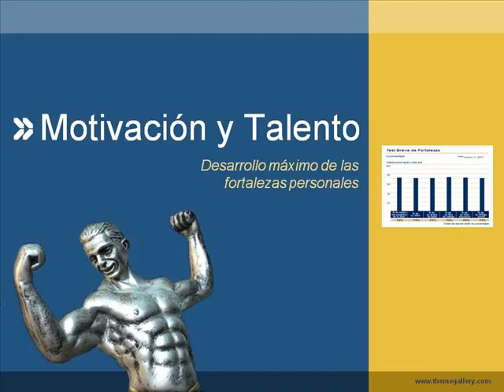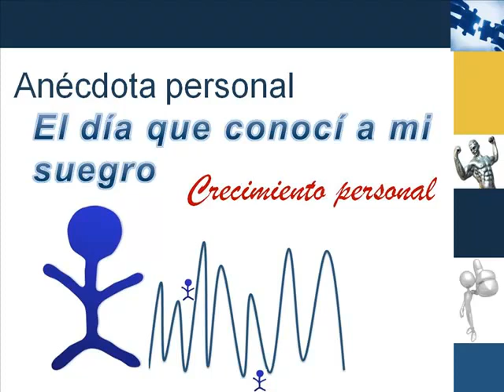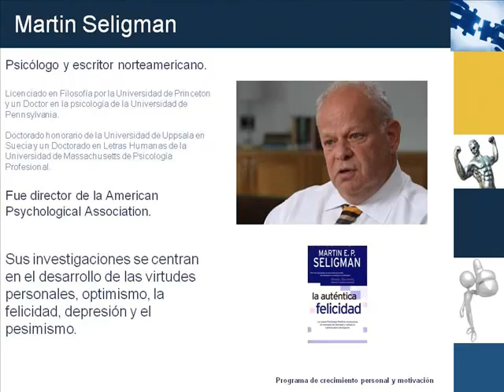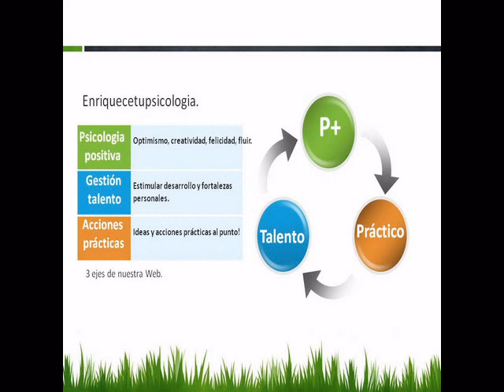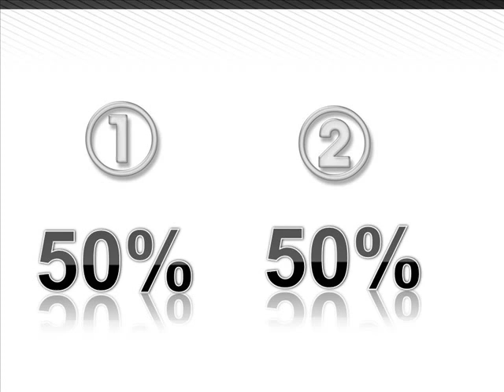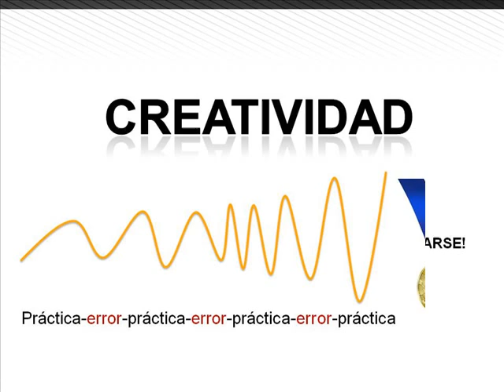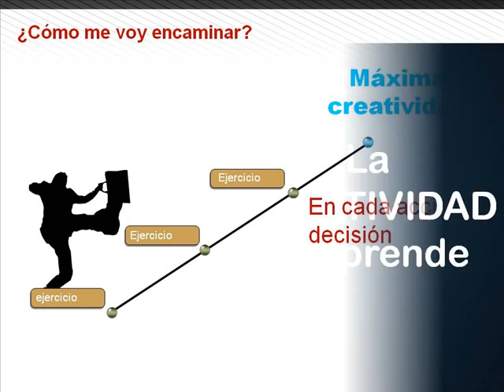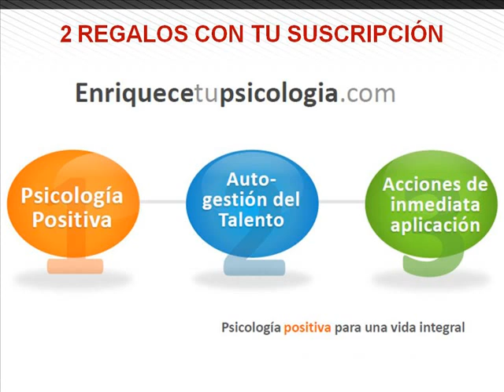Empowerment organizacional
3 Recursos Gratis con tu suscripción.